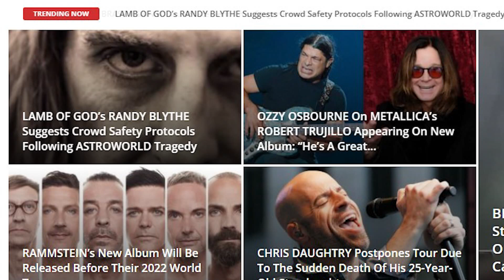MEGADETH Tour Numbers, OZZY OSBOURNE Postpones Tour, KILLSWITCH ENGAGE Go Platinum and DEFTONES Weed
In today's LOADED RADIO RECAP we cover the day's news in hard rock and heavy metal. Today we fill you in on MEGADETH "The Metal Tour of the Year" numbers, KILLSWITCH ENGAGE go Platinum, Ozzy Osbourne postpones his European tour with JUDAS PRIEST and DEFTONES launch their own brand of cannabis.